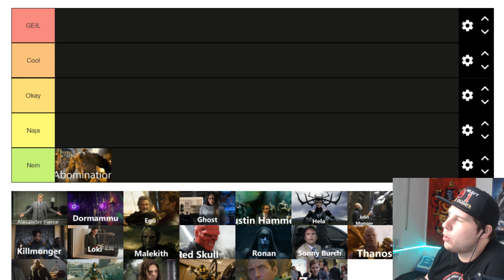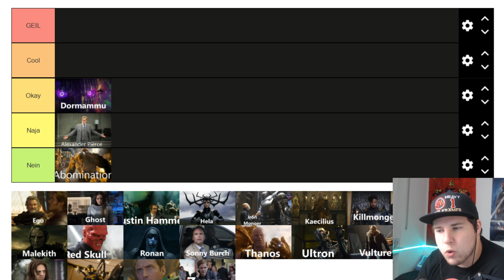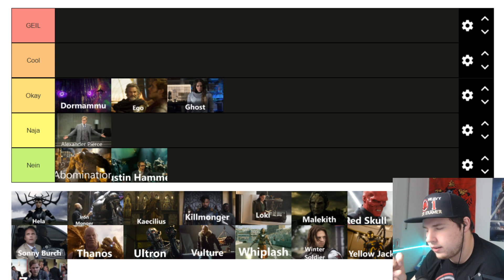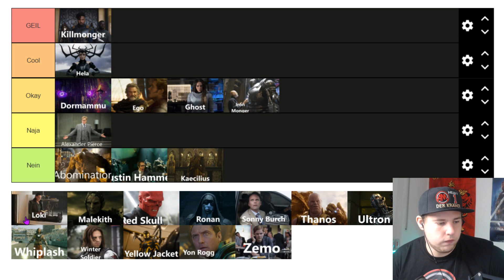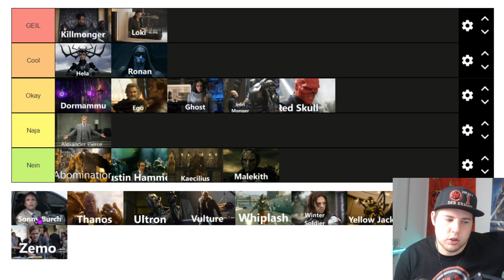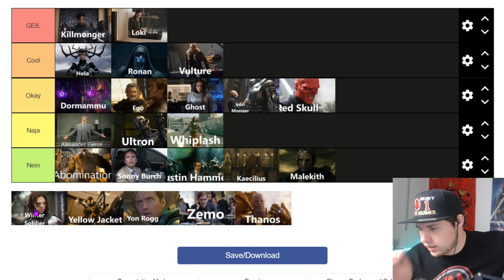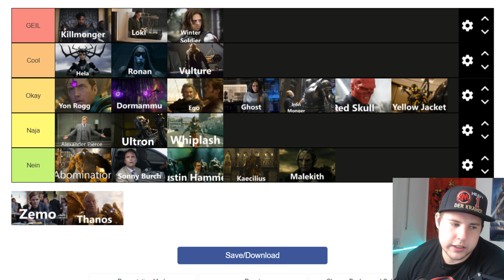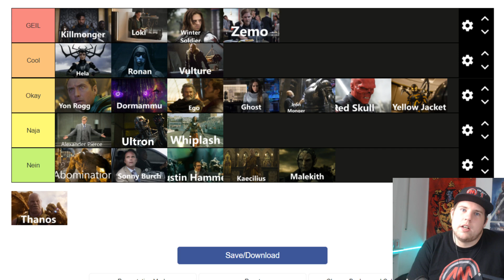UNGENUTZTES POTENZIAL - MCU Marvel Schurken bewerten (Tierlist)